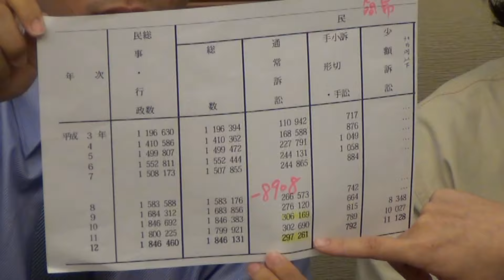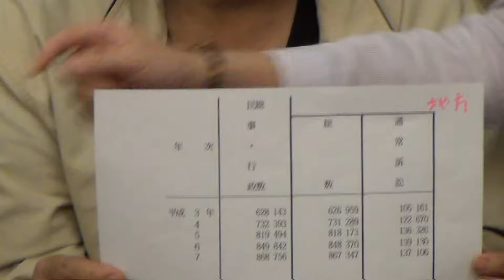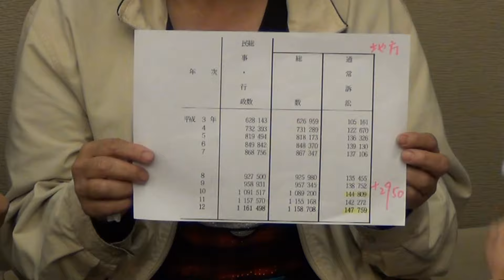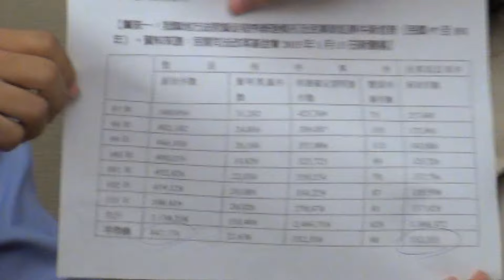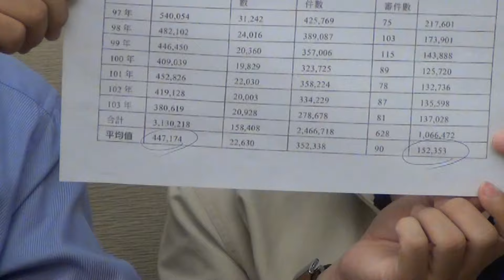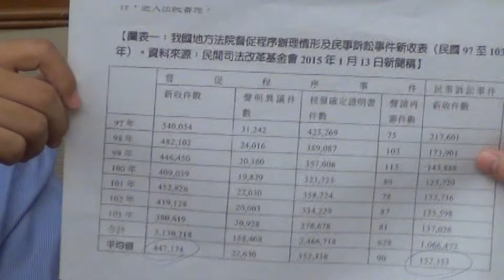司改記者會｜無良秘技Zero Day：支付命令煉金術～支付命令修法記者會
【新聞稿】無良秘技Zero-Day：支付命令煉金術～支付命令修法記者會

今日司改會召開「無良秘技Zero-Day：支付命令煉金術～支付命令修法記者會」，公開《民事訴訟法》支付命令制度的法律漏洞，並邀請被害人現身說法。並呼籲立法委員，請在6月15日本次會期結束前，通過支付命令草案，保障善良百姓權益，別讓法院淪為歛財工具。